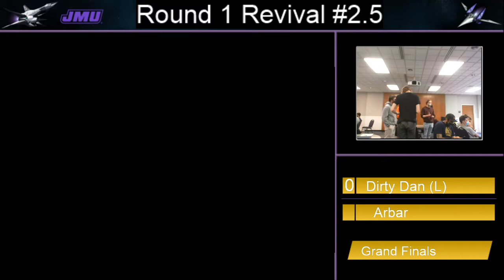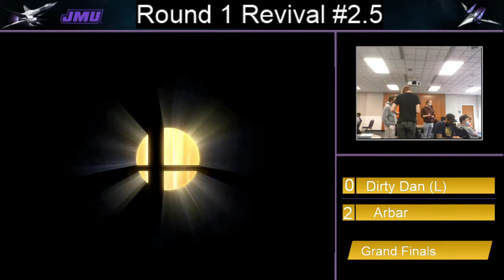JMU - Dirty Dan (Sephiroth) vs Arbar (Min Min) Grand Finals - Smash Ultimate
Dirty Dan (Sephiroth) vs Arbar (Min Min) - Smash Bros Ultimate Grand Finals - Round 1: Revival 2.5

JMU - Round 1 - James Madison University - Harrisonburg, Virginia